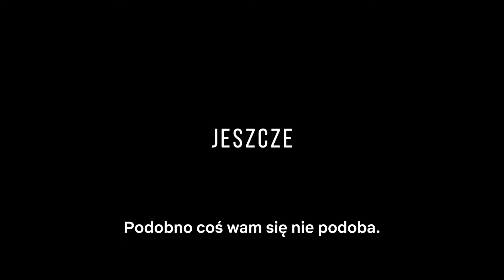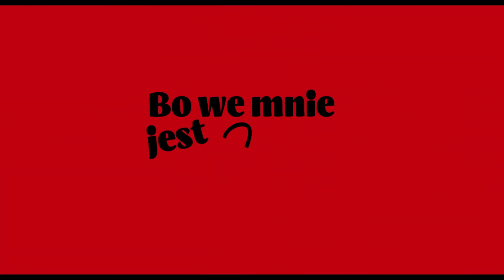Zarażamy kulturą - Zwiastun #166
Ewa Smolińska i Tomasz Wojciechowski zapraszają na grudniowy odcinek magazynu filmowego "Zwiastun", w którym min. o "Weselu", "Psich pazurach" i o tym, by lepiej nie patrzeć do góry.